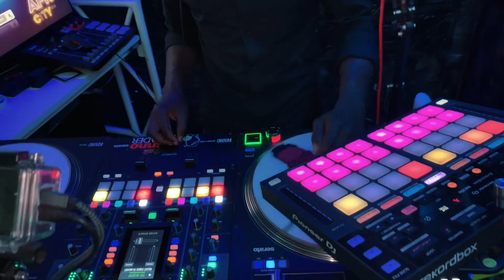Quick Scratch Freestyle On Rane Twelve & Rane Seventy Two - Dj Obonke